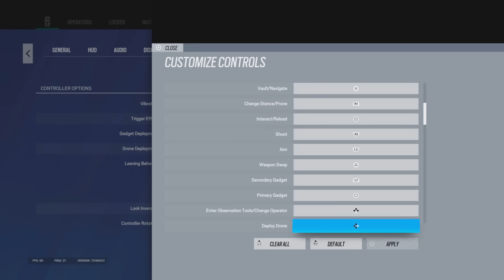The Best Console Settings *CHAMPION* in Operation New Blood Ranked Highlights Rainbow Six Siege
4, Rainbow six siege xim 4, rainbow six siege xbox
4, Rainbow six siege xim 4, rainbow six siege xbox